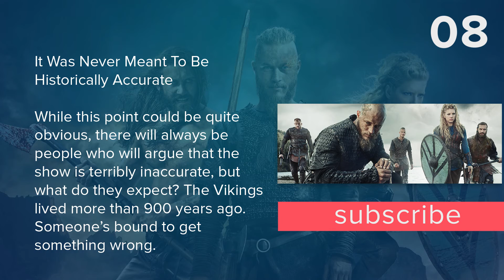Top 10 Facts - Vikings TV Series // Top Facts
Did You Know? Surprise guys - the most brutal TV episode of 2014 was in fact, NOT in Game of thrones, but in season two of Vikings. Staying true to Vikings traditions, Michael Hirst made sure the scene was as realistic as possible, and of course the more brutal, the better.
These and other interesting facts about Vikings TV Series you can know in this video.